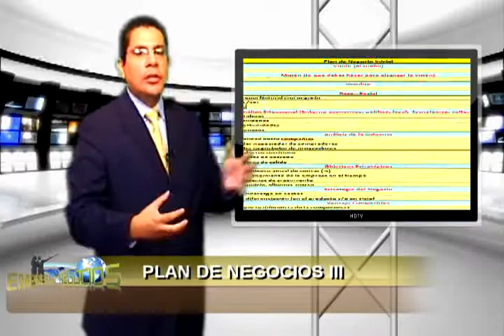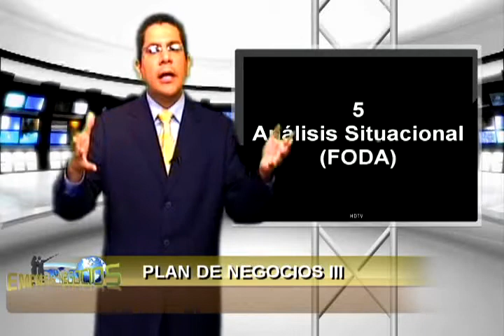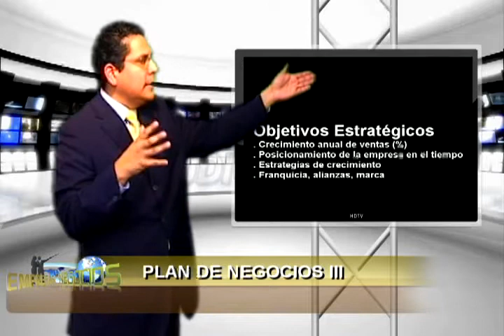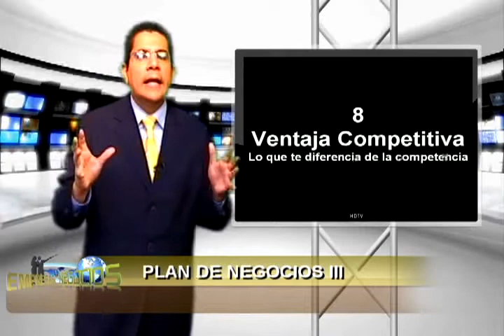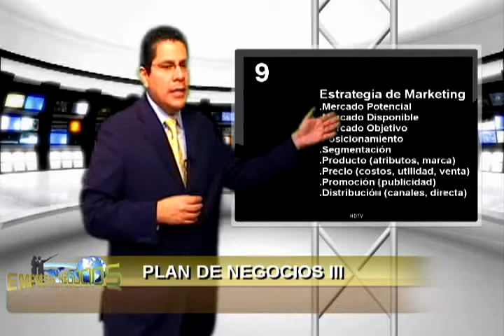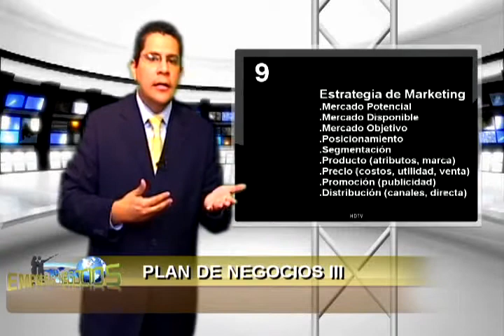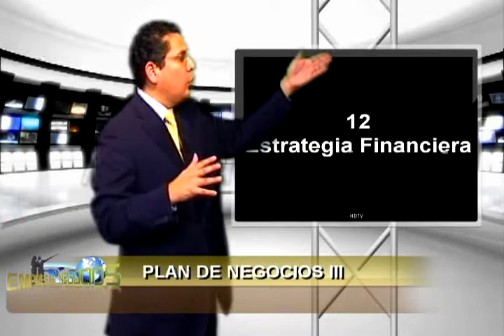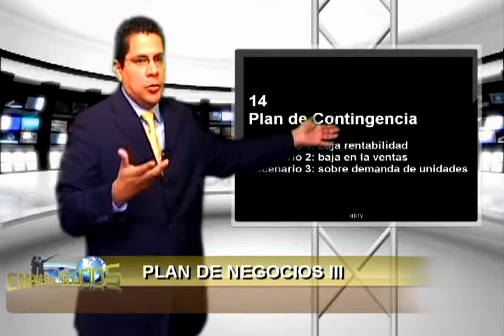EMPRESAS Y NEGOCIOS: Plan de Negocios III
En esta edición concluimos el tema de "plan de negocios" y  nos concentramos en el plan en si para ser llevado a la aplicación exitosamente.